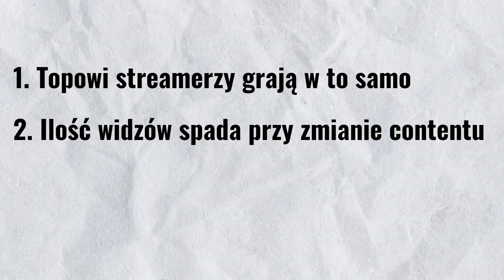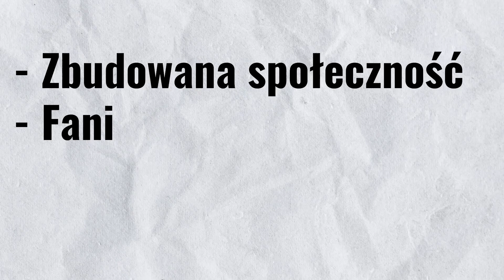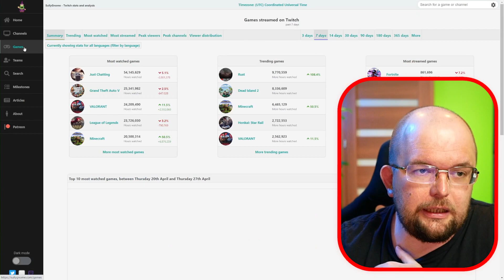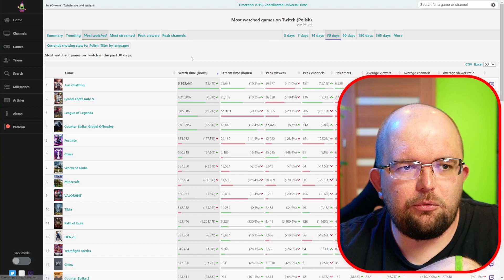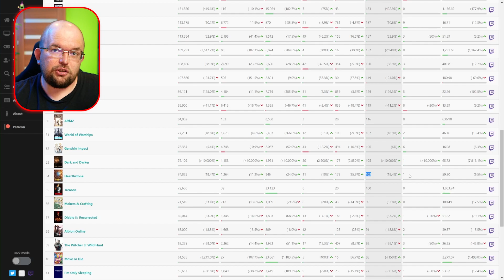Jak ROZWINĄĆ SIĘ na Twitchu grając w DOWOLNĄ grę?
Chcesz zostać streamerem i zastanawiasz się jak wybić się na Twitchu? Przede wszystkim musisz zastanowić się skąd wziąć widzów na streamie. Szczególnie tych pierwszych. Pytanie jak streamować na Twitchu, żeby osiągnąć sukces jest często zadawane przez początkujących streamerów na Twitch.tv.

W tym filmie pokażę Ci jak rozwinąć stream na Twitch grając w dowolną grę. Odpowiedź jest prosta - nie da się. Czemu? Dowiesz się w filmie. Jak zacząć streamować na Twitchu - zastanów się skąd wziąć widzów - później dopiero odpal stream.

Kanał "Zostać Streamerem!" w 100% skupia się na treściach edukacyjnych odnośnie streamowania oraz tego, jak wybić się na Twitchu jako streamer. Dowiesz się z niego jak prowadzić swój kanał, by zyskiwały coraz więcej widzów. Jeśli myślisz o karierze jako streamer, jest to miejsce, z którego dowiesz się wszystkiego, czego potrzebujesz! Jak zacząć streamować na Twitchu? Jak się wybić? Jak skonfigurować OBSa? Jakie błędy popełniają początkujący streamerzy i jak ich uniknąć?
Pomysł na kanał jak inspirowany kanałami Senpai Gaming oraz Nutty, a same filmy mogą przypominać filmy z kanału Wild4games oraz Gaming Careers.

🔵 KIM JESTEM? 🔵
Cześć jestem Mateusz i zajmuję się Internetem od 2012. Od 2013 do 2020 moim jedynym źródłem utrzymania było streamowanie full-time. Od 2021 roku zmieniłem profil swojej kariery i tak powstał między innymi ten kanał.